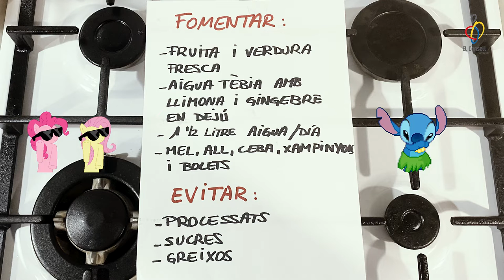La Química de la Felicitat - Capítol 8 - El Consell